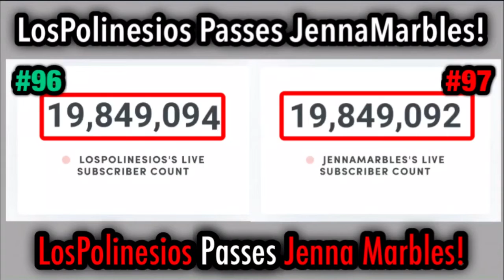LosPolinesios Passes JennaMarbles (16 Minutes Timelapse)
LosPolinesios – Мексиканская звукозаписывающая компания, жанром которой является поп-музыка. Сегодня с 97 места (не считая VEVO-каналов) он перешёл на 96-е

Jenna Nicole Mourey, более известеная по ее псевдониму Jenna Marbles, Американская ютуберша, влогерша, актриса и комик